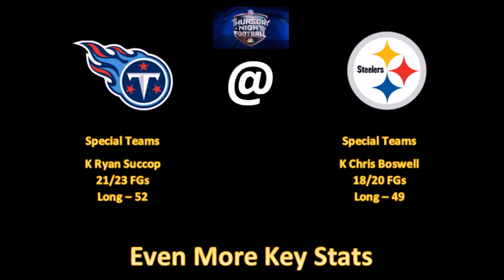2017 NFL Week 11 | Tennessee Titans @ Pittsburgh Steelers | Game Preview Show | TNF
This is the game preview show for the Thursday night (TNF) matchup between the Pittsburgh Steelers and the Tennessee Titans at Heinz Field to begin Week 11 of the 2017 NFL season. Both teams are 6-3 and on 4-game win streaks, so it's going to be a good one!

Game Prediction - Pittsburgh WINS over Tennessee 30-24

The background music is "Wait and See" by Brandon Heath. For the game preview shows for the remainder of the season, I will be choosing parts of my favorite Christian songs to put in the video.

Brandon Heath is my favorite Christian artist, so this probably will not be the last time you hear his music.